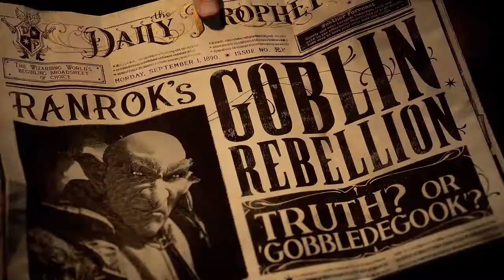🔵 Análise Hogwarts Legacy - Centauros / Castelo / As 4 Casas & Personalização (pode ser ótimo)